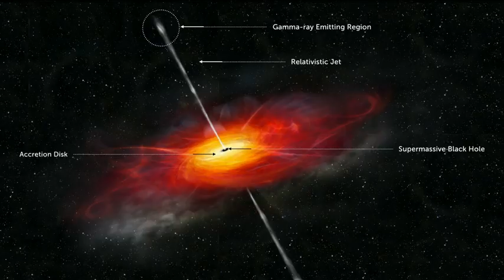Jedidah Isler How I fell in love with quasars, blazars and our incredible universe